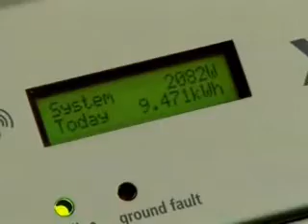Install your own solar power system and save money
To learn how you can save money on power by easily installing your own home solar power system visit.

make solar power
how to make a solar panel to power cd player
how to make a solar panel to power laptop
verticle wind power for residential homes
wind power at home
wind power electric home
wind power for home
wind power for home use
wind power for homes
add solar power to your home
adding solar power to your home
best home solar power
best home solar power kits
build a solar powered home
building a solar powered home
cheap home solar power
complete home solar power kit
complete home solar power systems
complete idiot's guide to solar power for your home
construct your own solar and wind power for your home
convert home oil fired furnace heat to solar power
convert home oil fired steam boiler heat to solar power
convert home to solar power
alternative energy
off grid